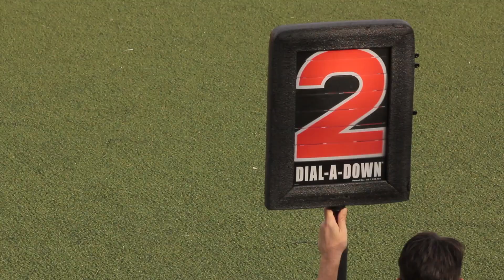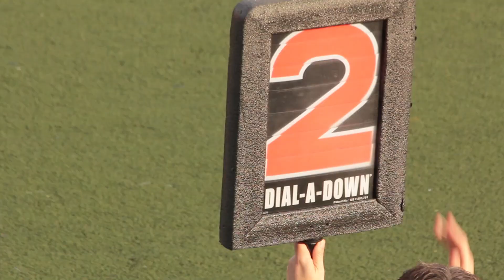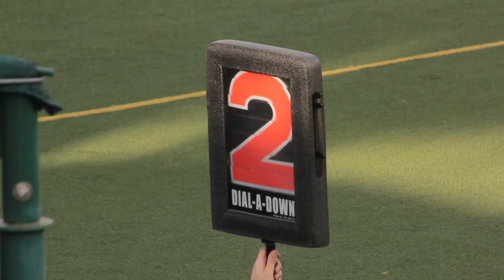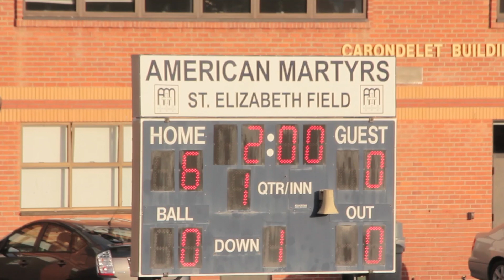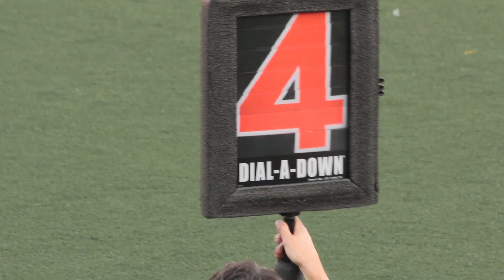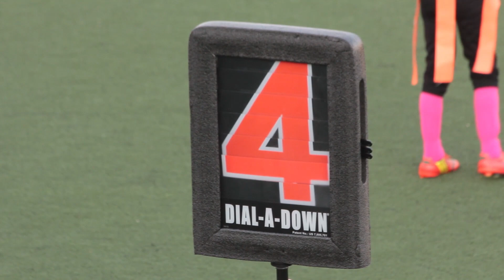2014-12-7 D8 Rams vs 49ers